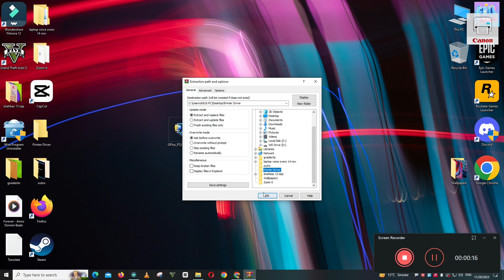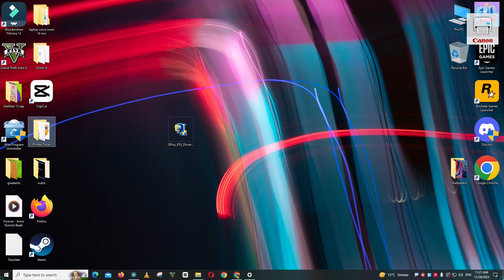How To Download & Install Canon imageCLASS LBP312x Printer Driver in Windows 10/11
0:10 How to Install Canon imageCLASS LBP312x Printer driver windows laptop / PC